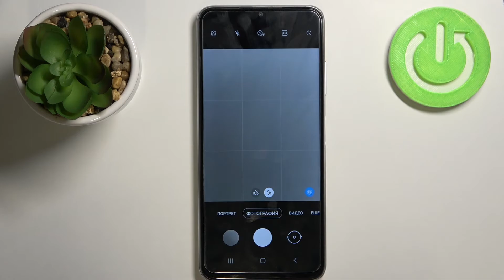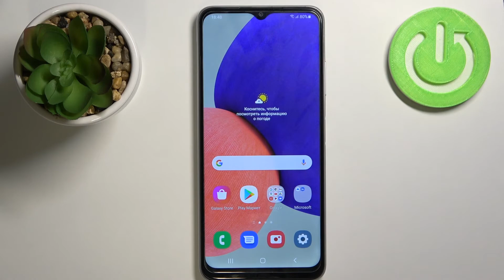Как изменить скорость таймлапса на Samsung Galaxy A22 5G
Доброго времени суток, друзья! В этом видеоролике покажем вам, как поменять скорость сьемки таймлапса на Samsung Galaxy A22 5G. Если вы решили записать гиперлапс на Samsung Galaxy A22 5G, то сейчас мы поможем вам поменять скорость ускоренной сьемки на Samsung Galaxy A22 5G.

Как поменять скорость таймлапса на Samsung Galaxy A22 5G? Как ускорить видео на Samsung Galaxy A22 5G? Как снимать ускоренное видео на Samsung Galaxy A22 5G? Где можно поменять скорость таймлапса на телефоне Samsung Galaxy A22 5G?